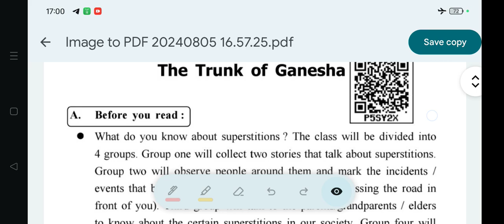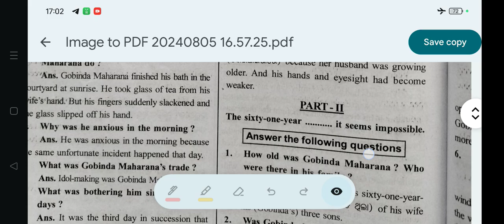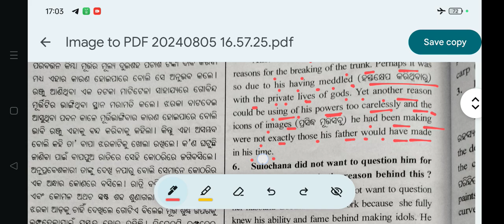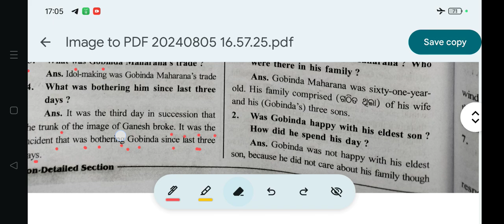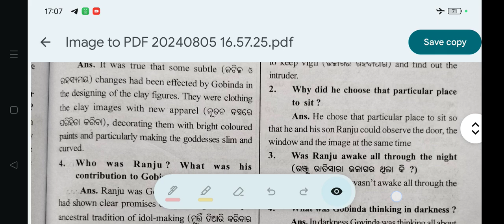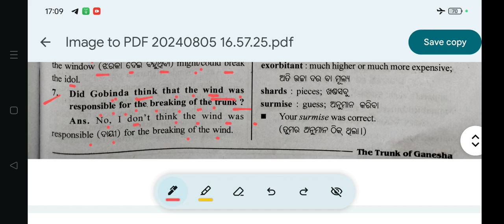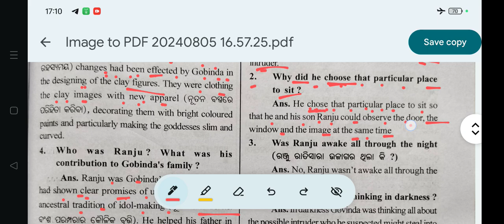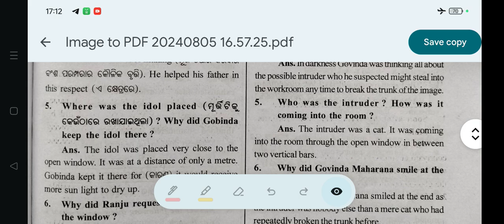The Trunk Of Ganesha/Question Answer/ Solution(Part-1,2,3)/OBSE Class.9 English Non-Detailed